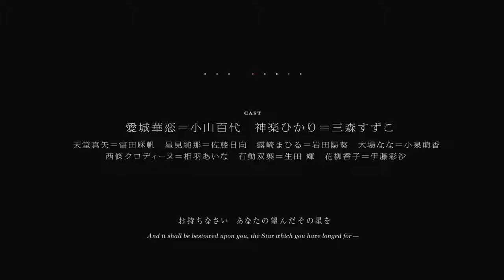Shoujo Kageki Revue Starlight CM (30-sec ver.)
TV Anime | July 2018 TVアニメ「少女☆歌劇 レヴュースタァライト」特報映像（30秒Ver.） Trailer.